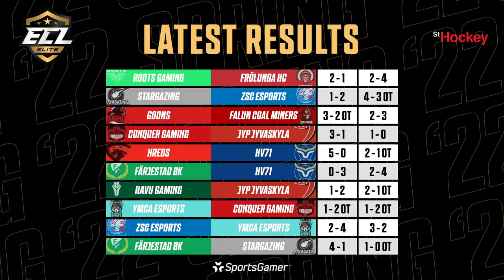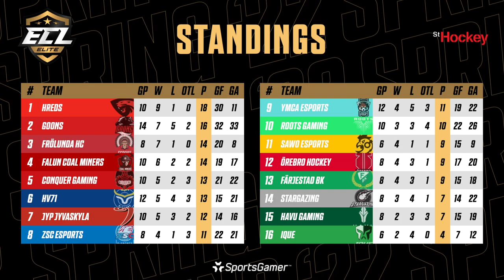HV71 vs. Conquer Gaming - ECL '22 Spring: Elite Week 3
Broadcast on April 24th, 2022